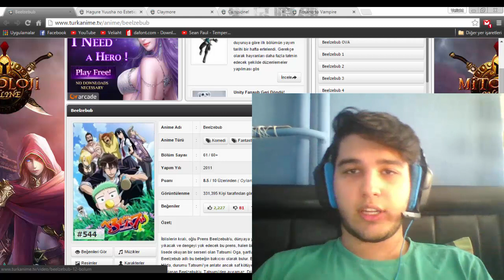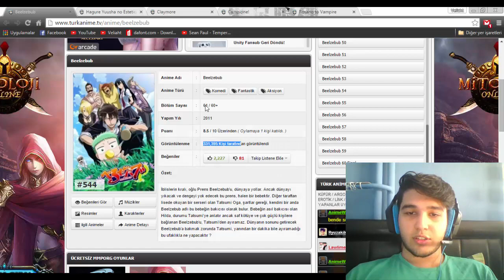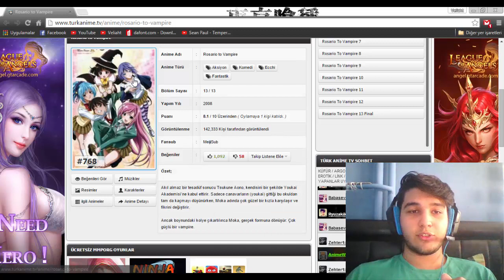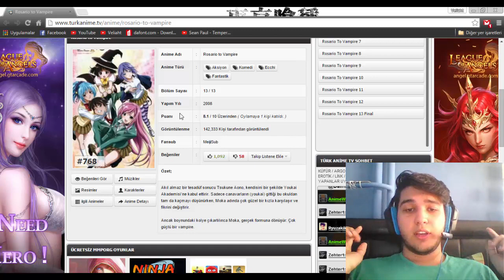Fantastik Güç Patlamaları | Anime Önerileri #1